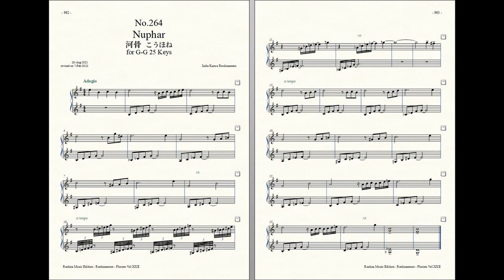Rockzaemon : Prelude for Celesta (remake), Florum No.264